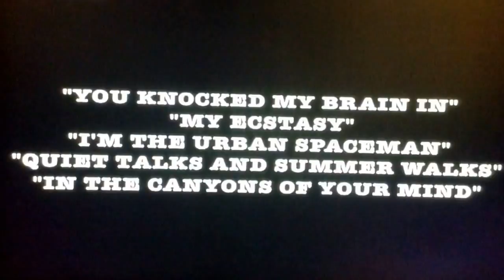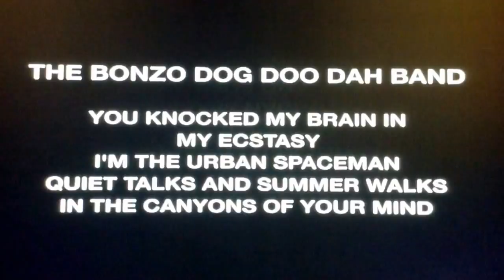The Bonzo Dog Doo Dah Band...